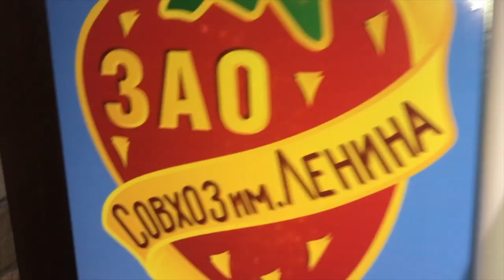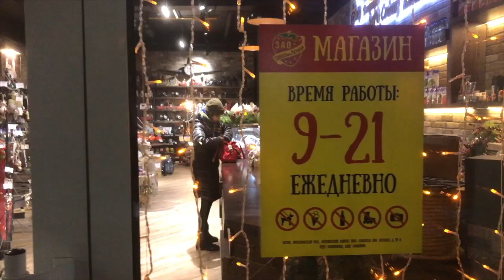Здоровое питание. Где купить натуральные продукты (Совхоз им. Ленина д.4а)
В последнее время становится все более актуальным вопрос: где купить здоровые и экологически чистые продукты питания? Совхоз имени Ленина производит натуральные сельскохозяйственные продукты и сам их перерабатывает. На всех технологических этапах Павел Николаевич Грудинин организовал высочайший контроль качества производства. Теперь вы можете купить натуральные продукты в фирменном магазине Совхоза имени Ленина расположенном в доме 4а.
Помогите каналу: Карта СБ - 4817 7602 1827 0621